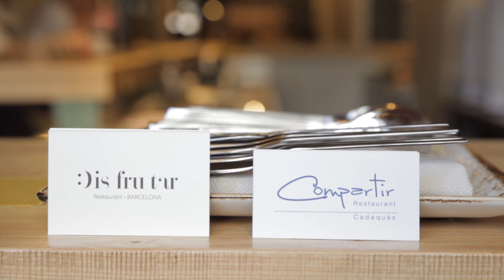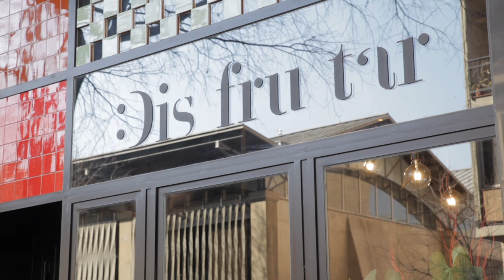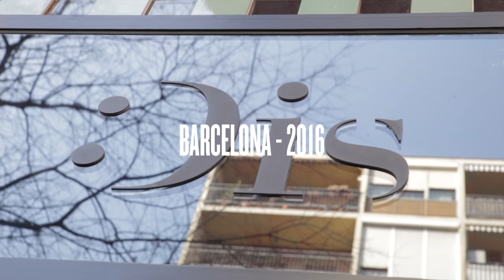Disfrutar, cocina mediterránea de vanguardia - Tendencias.tv #773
"Allá en 2011, cuando el Bulli cerraba sus puertas, Mateu Casañas, Oriol Castro y Eduard Xatruch, amigos y responsables..."